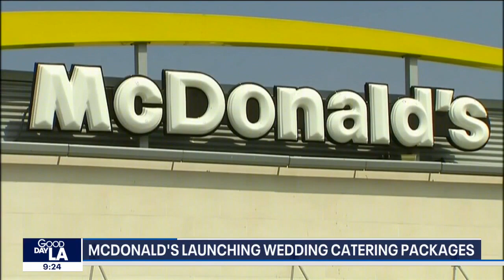McDonald's offering wedding catering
McDonald's say it is now offering a $200 wedding plan for those who wish to have the golden arches cater their big day.